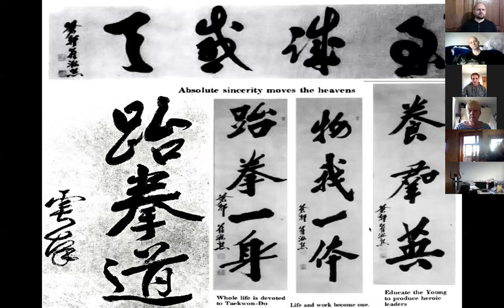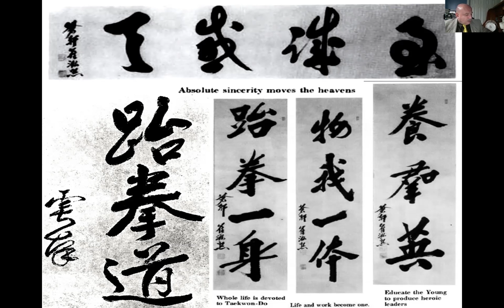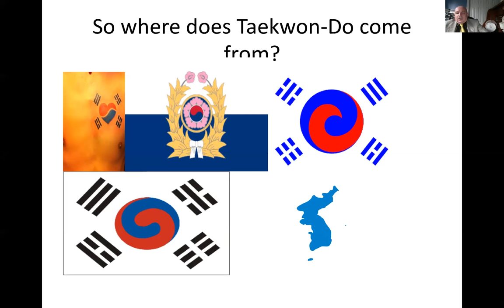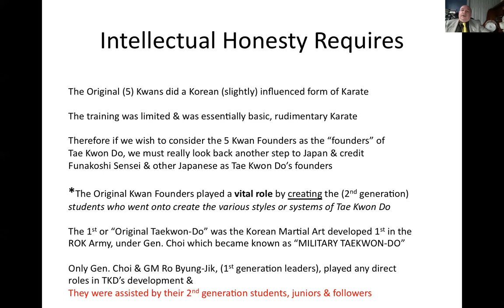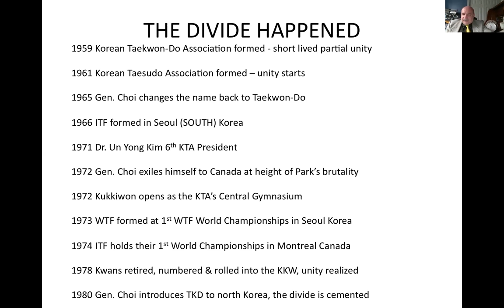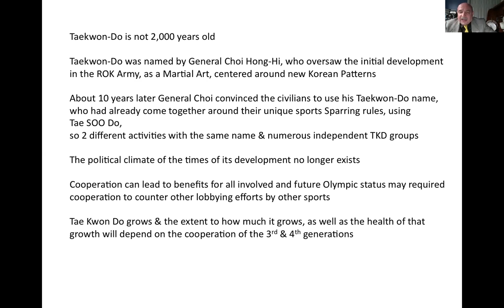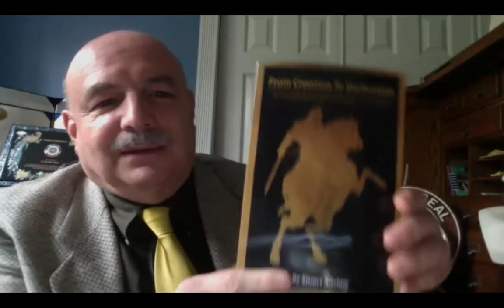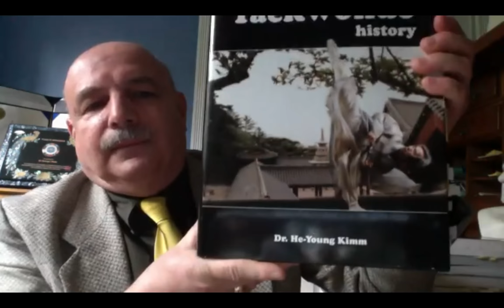Grandmaster George Vitale - History of Taekwon-do part 1 (Zoom conference 6th May 2020)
The complete recording of Grandmaster George Vitale's Zoom conference on early history of Taekwon-do together with a Q&A session at the end. The online conference was held on May 6th, 2020 and organised by Piotr Bernat and Grzegorz Sokołowski.